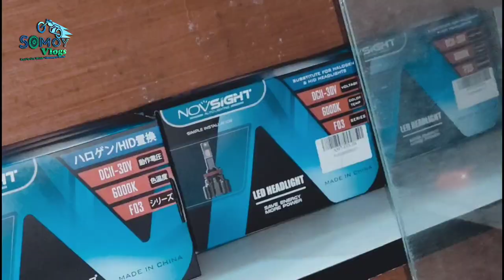NOVSight LED Headlights Review || বিশাল সম্ভারের Novsight Headlights এর রিভিউ || 2020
অল্প দামে বিশ্বস্ত প্রডাক্ট কে না চায়? আর এরই ধারাবাহিকতায় আমি গিয়েছিলাম Bikers Support BD তে, NOVSight LED Headlights এর রিভিউ করতে, Bikers Support BD NOVSightLED headlight সরাসরি NOVSight কোম্পানি থেকে ইমপোর্ট করে। ভিডিওতে অনেক রকমের নভসাইট হেডলাইট সম্পর্কে ধারণা দেওয়া হলো, আপনারা আপনাদের পছন্দসই হেডলাইট অর্ডার করে ফেলতে পারেন। বাইকার্স সাপোর্ট বিডি এর ফেইসবুক পেইজ লিংক এবং তাদের সত্তা পারভেজ রানা ভাইয়ের নাম্বার ডেসক্রিপশন বক্সে দিয়ে দিলাম, আপনারা প্রয়োজন অনুযায়ী কালেক্ট করে নিবেন।
** This Novsight LED's Price may be Up/Down by its situation, So pls Contract with Importer Before Buy. Thanks.

বিশেষ প্রয়োজনেঃ
পারভেজ রানাঃ
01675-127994